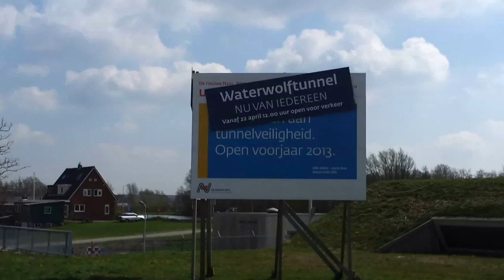Opening Waterwolftunnel 22 april 2013 Verbindt Gemeente Haarlemmermeer & Aalsmeer Video:KjH4mobile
Hoogwaardigheidsbekleders razend door Waterwolftunnel
De nieuwste wegverbinding tussen de gemeentes Haarlemmermeer en Aalsmeer werd maandagochtend rond half twaalf in gebruik genomen. Hoogwaardigheidsbekleders waaronder: Johan Remkes(commissaris van de Koningin van de provincie Noord-Holland), Theo Weterings (burgemeester van de gemeente Haarlemmermeer), Theo van Eijk( waarnemend burgemeester van de gemeente Aalsmeer) en andere genodigden bestegen tientallen oldtimers en namen zo deel aan een lange stoet met politiemotoren voorop.  Zo reed de stoet richting de Waterwolftunnel. Chauffeurs van de vehikels maakten hun vreugde akoestisch kenbaar. De passagiers gewapend met smartphones filmden het ceremoniële gebeuren. Luid claxonnerend verdween de colonne de tunnelbuis in. Waarna ze er aan de andere kant weer op dezelfde manier uitkwamen.
Vanaf twaalf uur was de Waterwolftunnel open voor al het gemotoriseerd verkeer.  De Waterwolftunnel ligt in de nieuwe N201 vlakbij Schiphol en FloraHolland Aalsmeer. Het verkeer wordt over de vernieuwde N201 tussen Uithoorn en Aalsmeer geleid, en kan via de Waterwolftunnel onder de Ringvaart doorrijden. Hiermee verdwijnt het vrachtverkeer van Flora Holland uit het dorpscentrum van Aalsmeer.
Wil je zien hoe de tunnel geopend werd? Kijk dan naar het volgende filmpje.